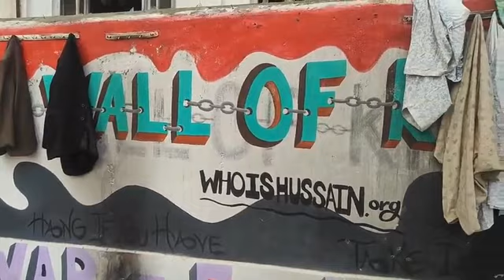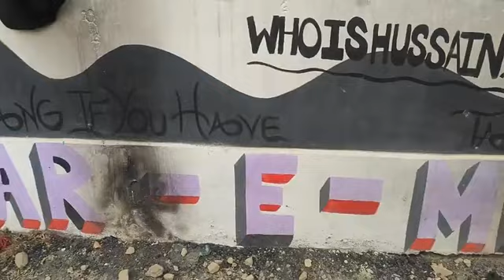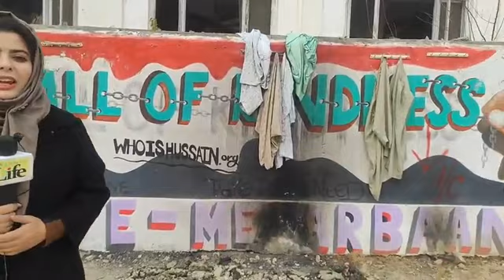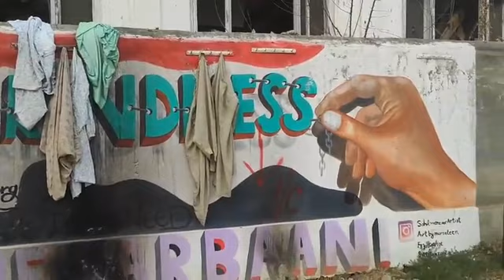Srinagar's Walls Of Kindness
Ahead of harsh winters in Kashmir, the walls of kindness spread across the city, witness a rush of people dropping as well as picking clothes, watch the iqraakhoon report detailing the social initiative.